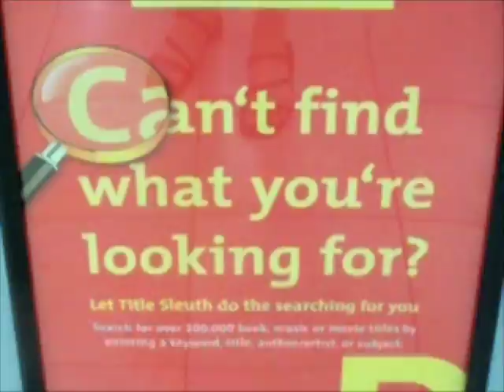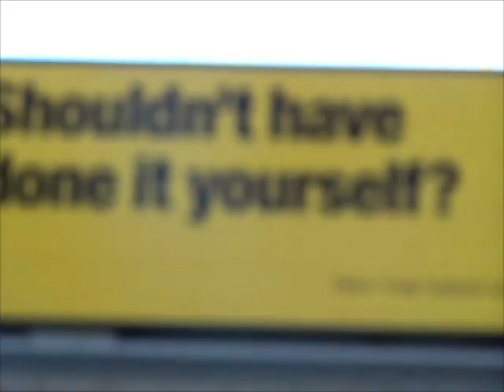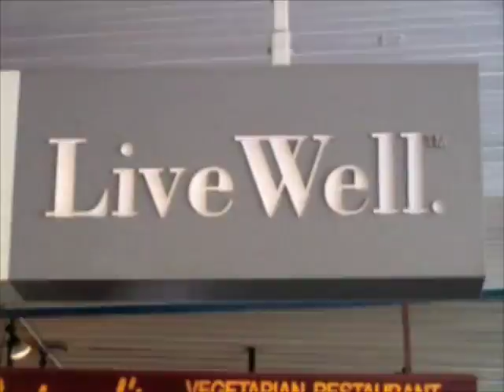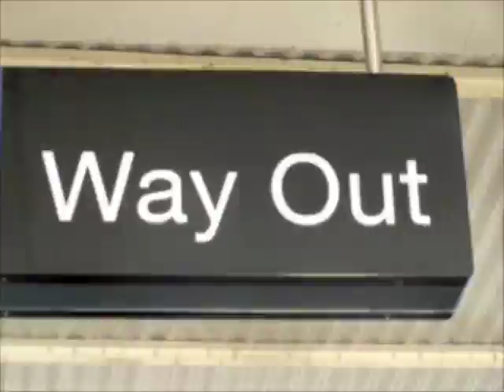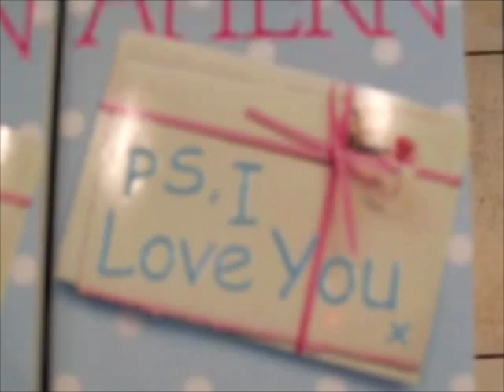Lost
Feeling lost?

Filmed entirely on a little Canon photo camera in 2004.